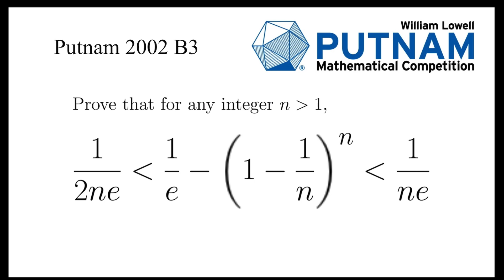Why does this Inequality Hold? | Putnam 2002 B3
In this video we solve a problem from Putnam 2002.

I share Maths problems and Maths topics from well-known contests, exams and also from viewers around the world. Apart from sharing solutions to these problems, I also share my intuitions and first thoughts when I tried to solve these problems.